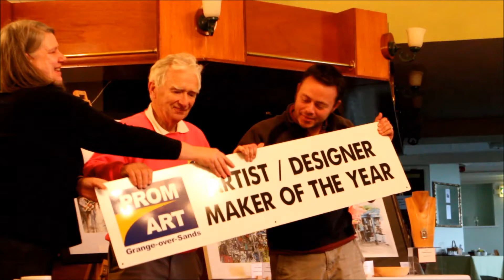Prom Art Competition Winner 2014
Congratulations to David Pooley the winner of the Prom Art 2014 Competition receiving his prize from Robert Leach the founder of Prom Art Grange over Sands.